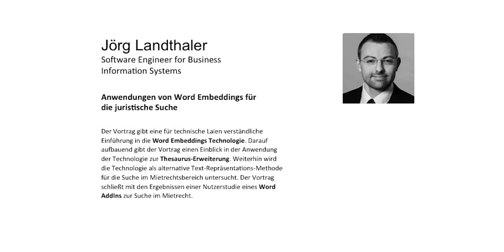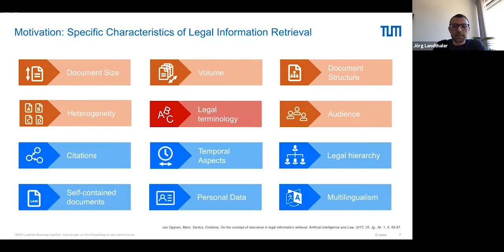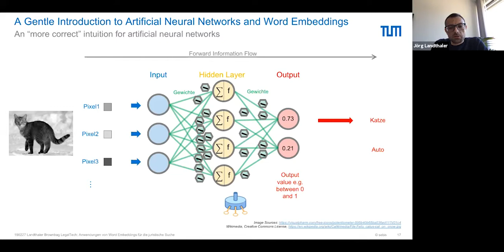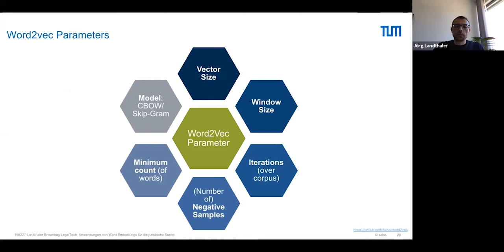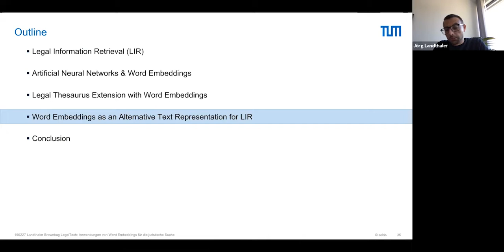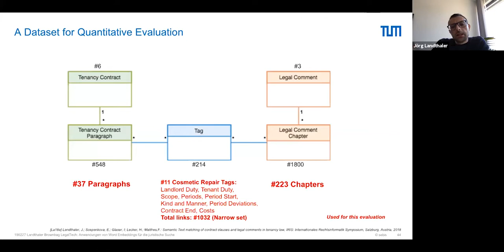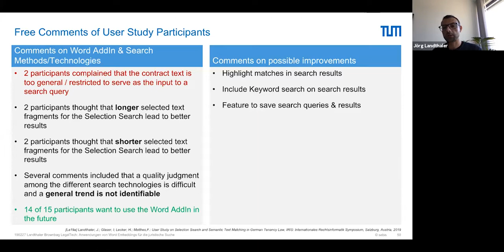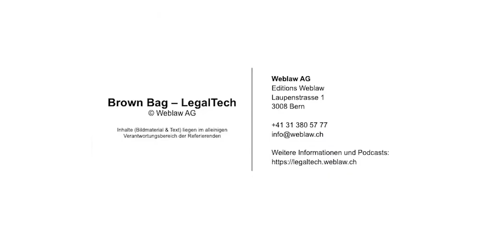Anwendungen von Word Embeddings für die juristische Suche mit Jörg Landthaler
BrownBag - LegalTech: Der Vortrag gibt eine für technische Laien verständliche Einführung in die Word Embeddings Technologie. Darauf aufbauend gibt der Vortrag einen Einblick in der Anwendung der Technologie zur Thesaurus-Erweiterung. Weiterhin wird die Technologie als alternative Text-Repräsentations-Methode für die Suche im Mietrechtsbereich untersucht. Der Vortrag schließt mit den Ergebnissen einer Nutzerstudie eines Word AddIns zur Suche im Mietrecht.

Experte: Jörg Landthaler

Geniessen Sie Ihr Mittagessen und verfolgen Sie währenddessen online die aktuellen Entwicklungen im Bereich LegalTech: Alle zwei Wochen am Mittwoch Mittag zwischen 13:00 und 13:45 Uhr.